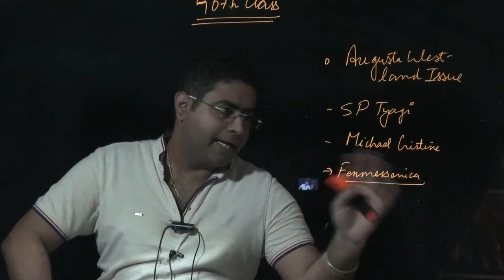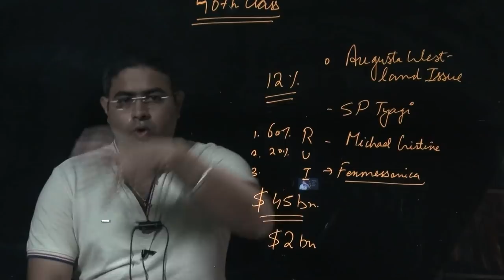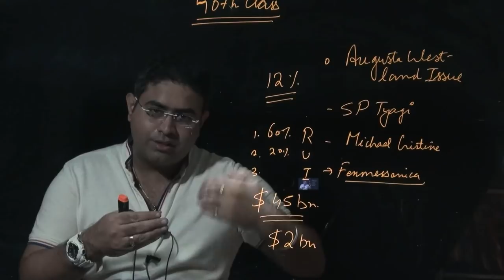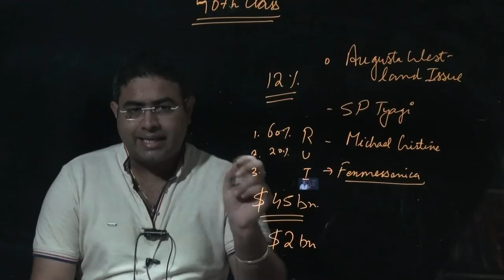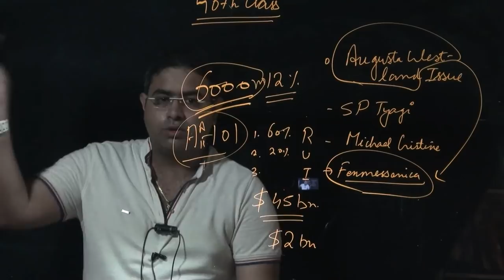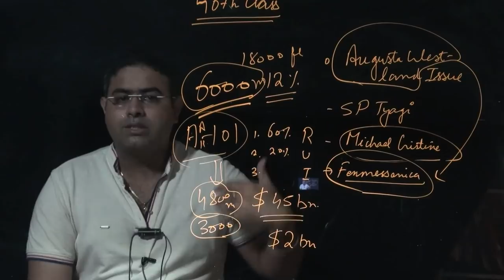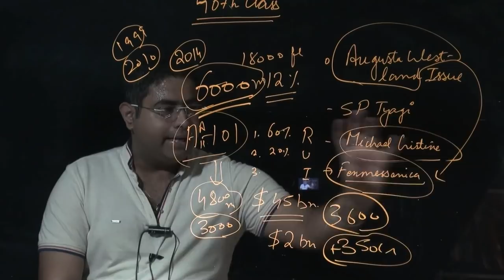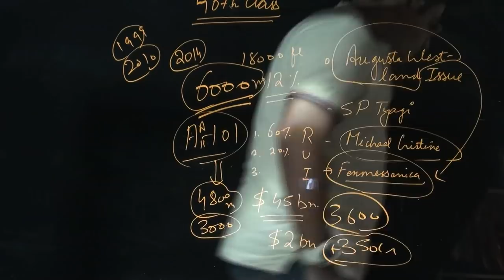Augusta Westland Scandal | 46th Current Affairs Class | IAS 2019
AgustaWestland scandal:

In early 2013, an Indian national parliamentary investigation began into allegations of bribery and corruption involving several senior officials and helicopter manufacturer AgustaWestland surrounding the purchase of a new fleet of helicopters.
The scandal has been referred to as the Chopper scam, or Choppergate.
The contract was to purchase 12 AW101 (AW stands for Augusta Westland) choppers – a 4000 crore helicopter deal – which is considered to be a medium lift helicopter used both in military (defence) and civil operations.
Several Indian politicians and military officials have been accused of accepting bribes from Agusta Westland in order to win the 36 billion(US$530 million) Indian contract for the supply of 12 Agusta Westland AW101  helicopters.
These helicopters are intended to perform VVIP duties for the President of India and other important state officials.
The seven decades of defence scandals in India and no Punishments ever.